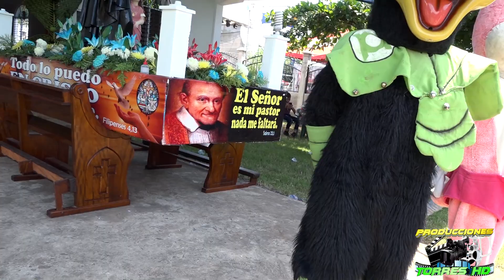LOS FRANCOS COMUNIDAD AGRARIA SAN VICENTE CHAMPERICO 27 DE SEPTIEMBRE 2023 PARTE 1